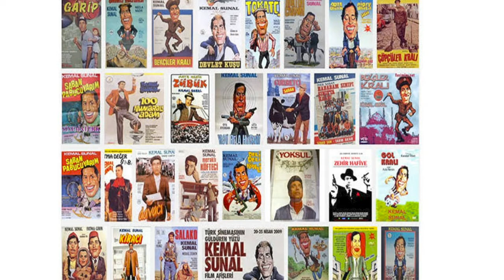Kemal Sunal'ın son röportajı: Uçaktan korkarım, ölüm hiç eğlenceli değil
Balalayka, yönetmenliğini Ali Özgentürk'ün yaptığı ve başrolleri Uğur Yücel, Cem Davran'ın paylaştığı drama filmi. Filmin ilk aşamasında başroldeki Necati karakterini Kemal Sunal oynayacaktı. Fakat Sunal'ın filmin Trabzon'daki çekimlerine yetişmek için bindiği uçakta kalp krizi geçirip vefat etmesi sebebiyle, onun yerine Necati karakterini Uğur Yücel oynamıştı.. Kemal Sunal Sunal bu fimi Komiser Şekspir'in çekimlere çok sarktığı için terchi ettiğini söylemişti Özgür Yici'ye verdiği son röportajında. Komiser Şekpir'i de malum Kadir İnanır oynamıştı. Böylelikle modern Türkiye sineması döneminden Kemal Sunal'la igili elimizde 99 yapımı propaganda filmi kaldı ve Yeşildam ona ila tam 81 film. Bir ara her akşam farklı kanallarda Kemal Sunal filmi olurdu.. kardeşim reklamlarda diğerine mi geçiyor diye sormuştu.. o kadar canlı ve çoktu.. televizyon programlarında ve röportajlarda da bir o kadar yoktu..

Yici bunu son röportajın girişinde "Kemal Sunal ne Cem Özer’e ne Beyaz’a, ne Okan’a çıktı. Gazeteleri, dergileri hatim etseniz, iki cümlesini zor ayıklarsınız" diye özetliyor. Hadi Özgür Yici'nin sorularına ve Kemal Sunal'ın söyledikllerine birlikte bakalım.